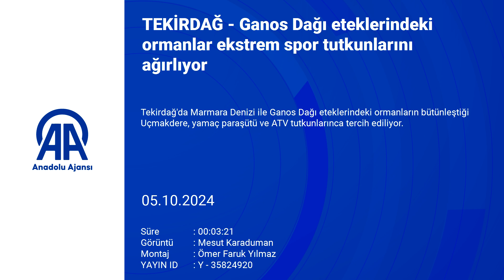TEKİRDAĞ - GANOS DAĞI ETEKLERİNDEKİ ORMANLAR EKSTREM SPOR TUTKUNLARINI AĞIRLIYOR I TURİZM GÜNLÜĞÜ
TEKİRDAĞ (AA) - Tekirdağ'da Marmara Denizi ile Ganos Dağı eteklerindeki ormanların bütünleştiği Uçmakdere, yamaç paraşütü ve ATV tutkunlarınca tercih ediliyor.

GanosDağı eteklerinde sonbaharın gelişiyle yeşilin yanı sıra turuncu, sarı ve kırmızının farklı tonlarına bürünmeye başlayan ormanlar ve yürüyüş parkurları doğa tutkunlarının ilgisini çekiyor.

ekstrem sports tutkunları, Marmara Denizi'nin mavisi ve Ganos Dağı eteklerindeki ormanların sunduğu eşsiz güzellikleri hem paraşüt uçuşu ile hem de ATV turlarıyla yakından görme fırsatı yakalıyor.

İl Kültür ve Turizm Müdürü Ahmet Hacıoğlu, AA muhabirine, özellikle İstanbul ve çevre illerden gelenlerin Uçmakdere'de eşsiz güzelliklerin tadını çıkarttığını söyledi.

Salgın sonrası Tekirdağ'ın doğa turizmi, agro turizm, eko turizmle ön plana çıkmaya başladığını ifade eden Hacıoğlu, "İnsanlar artık bir yere kapanmak yerine, doğayla iç içe olma yolunu tercih etmeye başladı. Bu yüzden ilimizde bungalovların sayısı arttı. Özellikle yeşillik ve ormanlık alan içerisindeki konaklama ve yerleşim yerlerinin sayısı arttı. Kentin kuzey ve güneyi tamamen ormanlarla kaplı olduğu için bu yeşil alanlar, bu doğal ortamlar turistlerin çok ilgisini çekiyor." diye konuştu.

Hacıoğlu, Tekirdağ'ın her mevsim ziyaretçilere farklı aktivite imkanı sunduğunu aktararak, doğayla iç içe olmak isteyenlerin fazla uzağa gitmeye gerek kalmadan bu hasretlerini, Tekirdağ ile giderdiklerini dile getirdi.
İstanbul'a yakın olmanın turizm açısından Tekirdağ için bir avantaj olduğunu belirten Hacıoğlu, şunları kaydetti:

"Adrenalin tutkunları için yamaç paraşütü ve ATV turlar son dönemde bir hayli gelişme gösterdi. Dolayısıyla insanlar Tekirdağ'a gelince hem doğal turizm özelliklerinden hem agro turizm özelliklerinden hem tarih ve kültür turizmi özelliklerinden hem de gastronomik özelliklerinden faydalanıyorlar. Eskiden Tekirdağ turizmi 4 aya yayılan bir deniz turizmiyle mevcut iken artık 12 aya yayılan bütün turizm özelliklerini içinde bulunduran bir kent oldu. Yazlıkçıların İstanbul'a dönmüş olmasına rağmen özellikle hafta sonu hareketliliğimiz günden güne artıyor. Bu konuda en çok ilgi tabii ki yamaç paraşütü, ATV turları ve olmazsa olmaz yürüyüş rotaları."